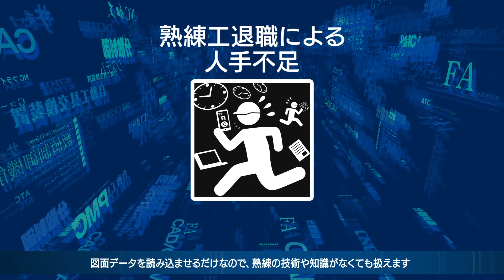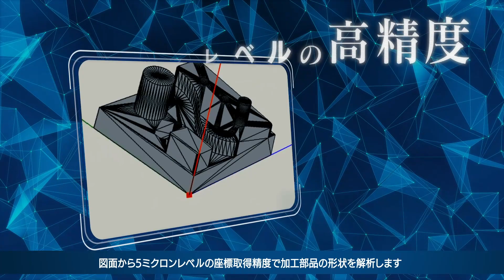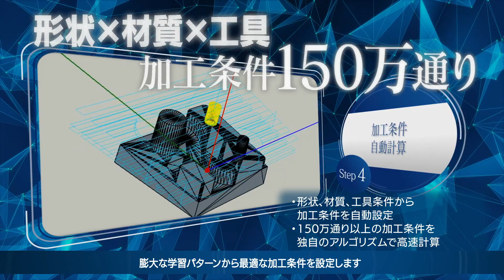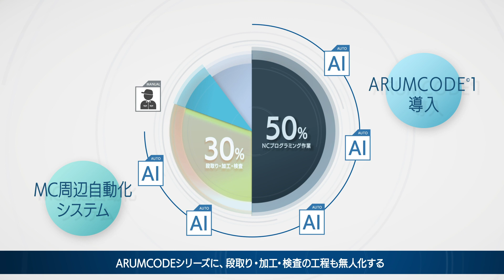ARUMCODE1 - NCプログラミング完全自動化AIソフトウェア -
ARUMCODE1は、多品種少量の金属加工業界で、製造コストの50％を占めるNCプログラミング作業を完全自動化し、製造原価の大幅削減を実現するAIソフトウェアです。

‹切削加工業界に生産性革命をもたらす「ARUMCODE1」基本仕様›
■加工可能機種：立型3軸マシニングセンタ
　　※割出5軸は今後対応予定
■対応NC制御：FANUC、三菱電機
　　※シーメンス、ハイデンハインは今後対応予定
■マシニング登録可能台数：50台
■工具登録可能本数：1,000本
■加工対象ワーク：6F材
　　※推奨ワークサイズ（最大）：２００ｍｍ×２００ｍｍ×５０ｍｍ
■バイスの掴み代：５ｍｍ以上
■ARUMCODEは今後、旋盤・研磨・鋳物加工に対応する製品シリーズを展開予定